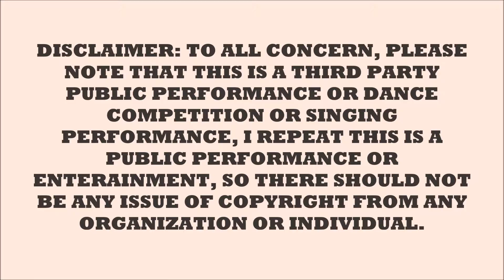Atrika Dance Co May26 22